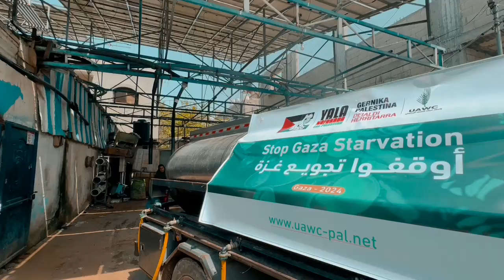Yala Nafarroa Palestinarekin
2025erako 3.000 babesle berri behar ditugu, iragana eta geroa orainaldian kontatzeko.